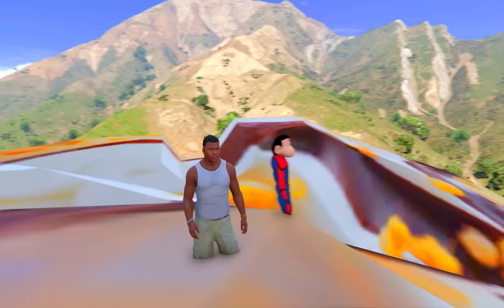FRANKLIN ENTERING IN ICE CREAM GOD TO FIGHT WITH 3 HEAD SUN GOD IN GTA5